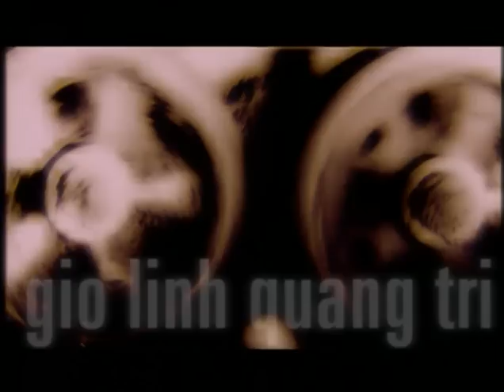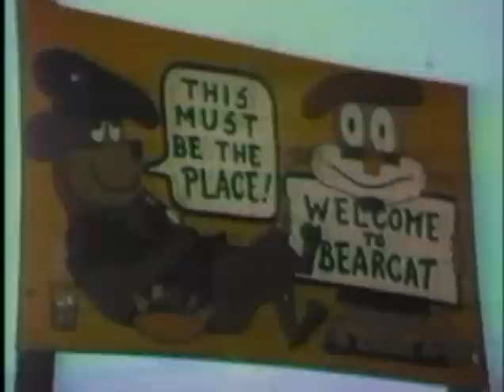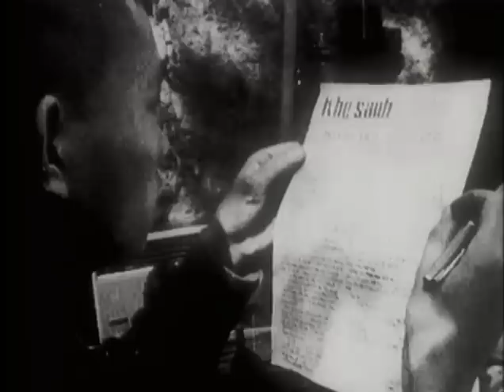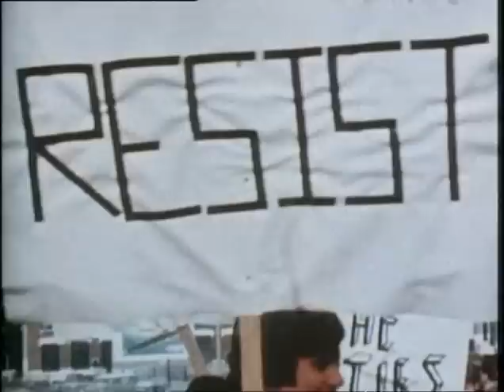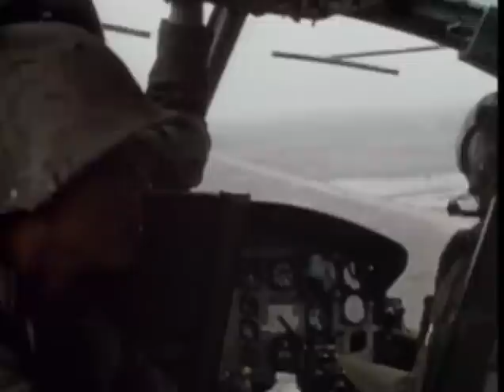Chiến trường Việt Nam - P6: Cuộc nổi dậy năm 1968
Bộ phim tài liệu Battlefield Vietnam ( Chiến trường Việt Nam) thuật lại cuộc chiến tranh Việt Nam ở thế kỷ XX. Trong phim có nhiều tài liệu quý kèm theo phân tích, bình luận, đánh giá dựa trên sự thật lịch sử. Cái này rất phù hợp để học sử Việt Nam giai đoạn Kháng chiến chống Mĩ, Pháp.
Episode 06: Cuộc nổi dậy năm 1968